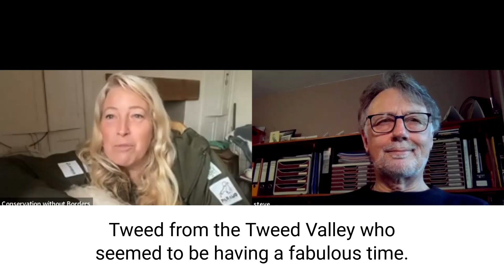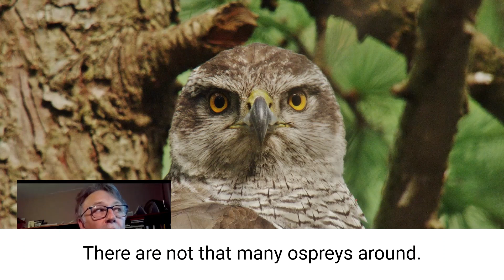Goshawks: national treasures or wildlife thugs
Following the news that tagged Tweed Valley osprey Tweed was predated on by a Goshawk we had a string of comments about these birds of prey, some did not like goshawks. Some did not understand why people would get upset by nature. So we sat down with goshawk enthusiast Steve Watson who gave us insights into their behaviour and why they are villainised.